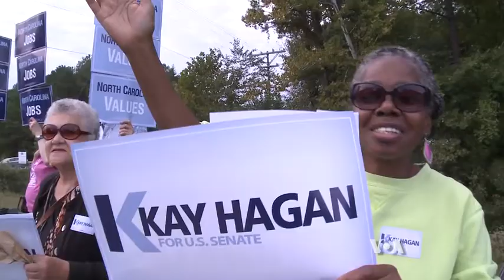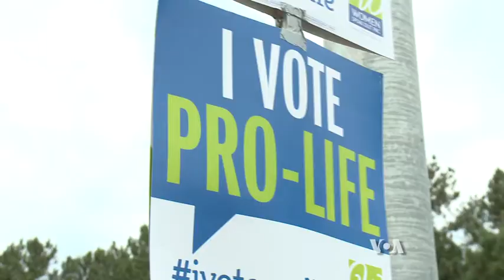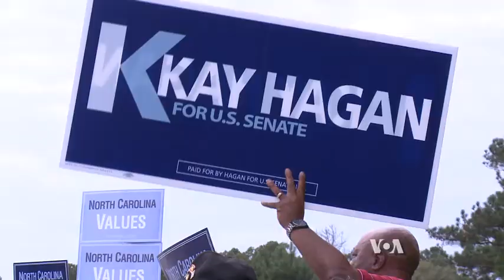US Midterms: The Battle for Senate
In the final days of the midterm campaign, Democrats and Republicans alike try to tap into what polls suggest is growing anxiety and apprehension